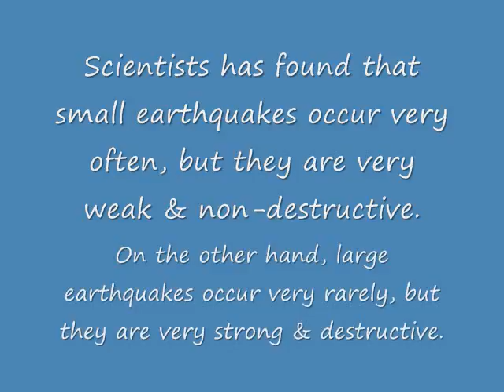Validation of the Nature of Earthquakes.wmv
Validation of the Nature of Earthquakes